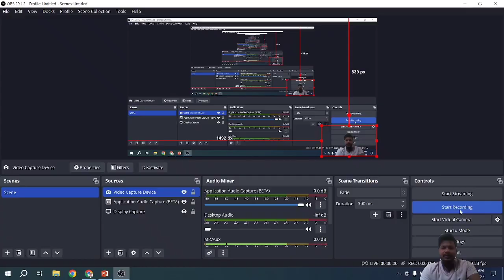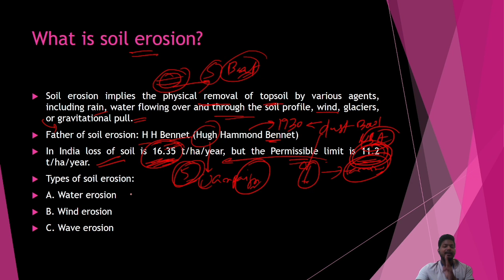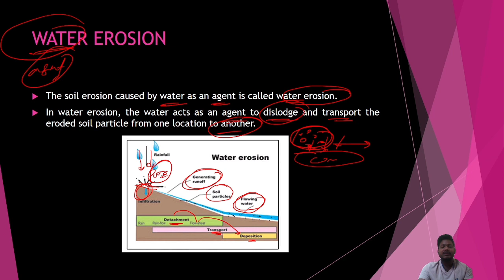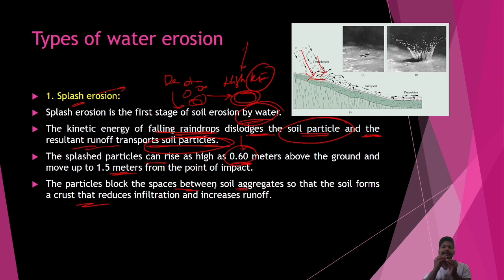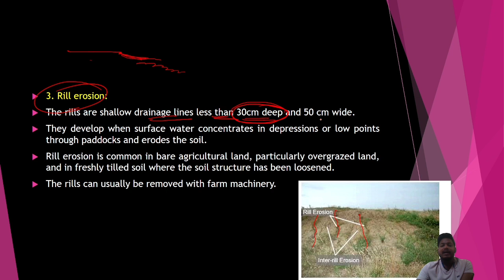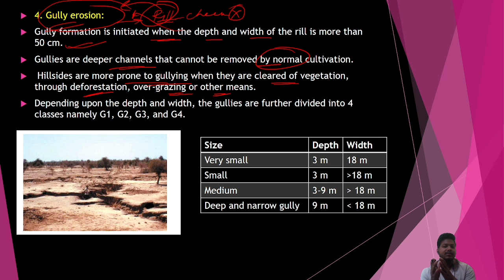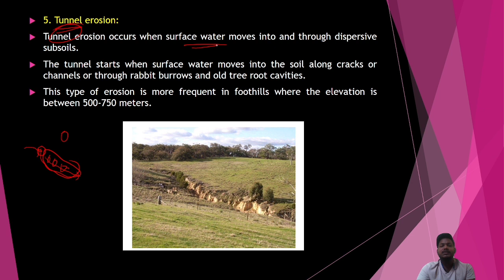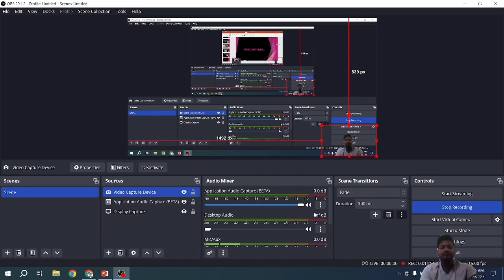SOIL EROSION AND CONSERVATION|PART-1 WATER EROSION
Water erosion refers to the process in which water, such as rain or runoff, dislodges and carries away soil particles, causing the degradation of land surfaces. It is a natural phenomenon that can be exacerbated by human activities, leading to soil loss, sedimentation in water bodies, and land degradation.